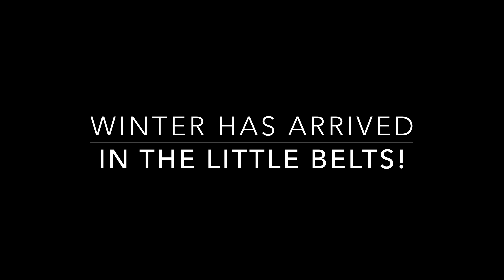After Christmas Snow Storm - 12.27.2017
The mountains have welcomed winter and the all the moisture! This entire area is a recreational dream for anyone who loves playing in the snow! We have received about 80" of snow and counting! Whether you are a skier, snowboarder, snowmobiler, cross country skier, dog musher, looking for backcountry or just a simple walk through the woods, the Little Belts is the perfect place for you!